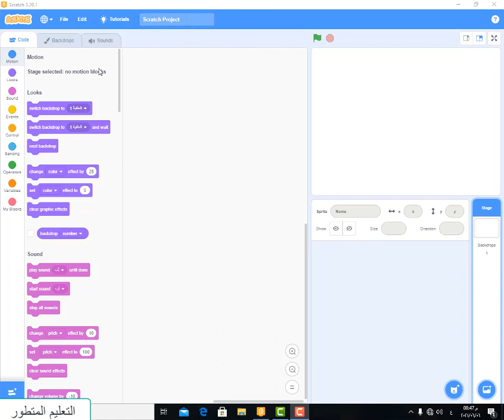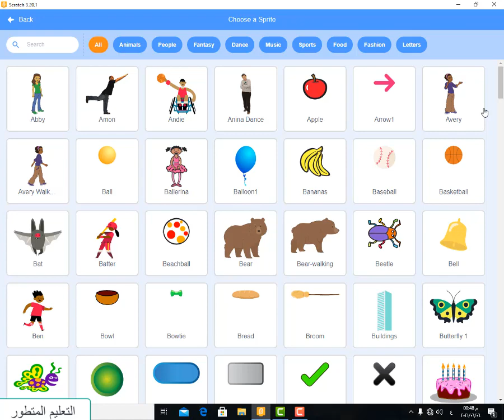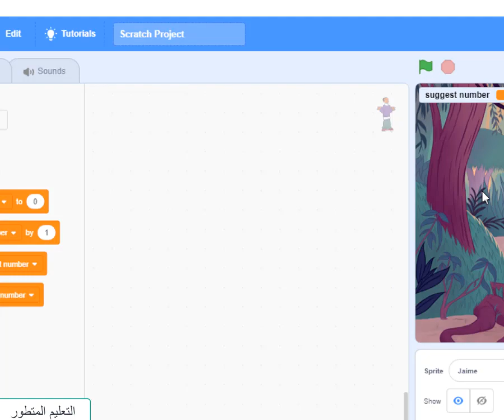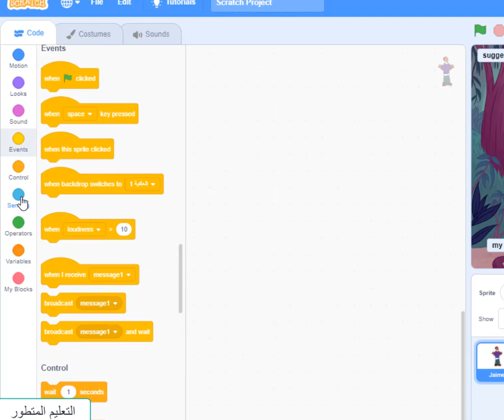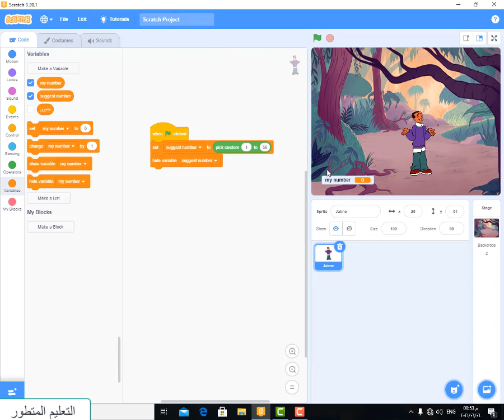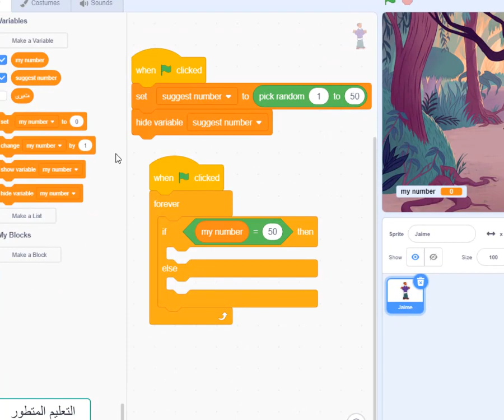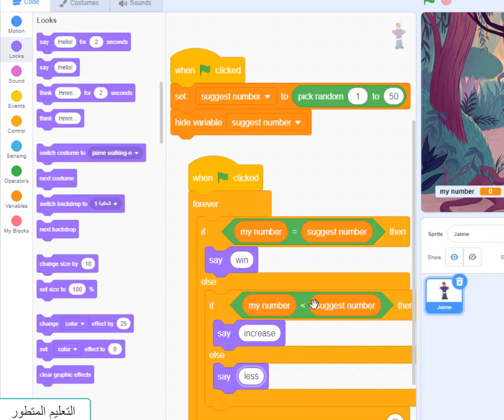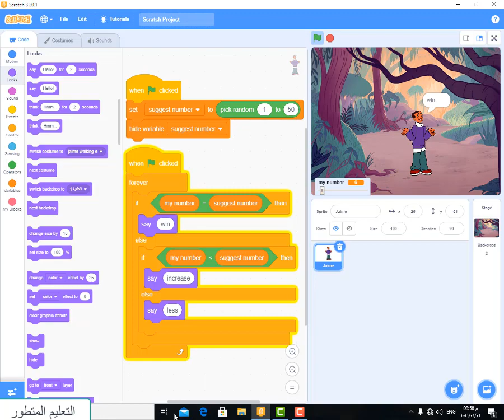suggest game(scratch 3)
scratch 3 ))( vidio 4)      علم ابنك البرمجه